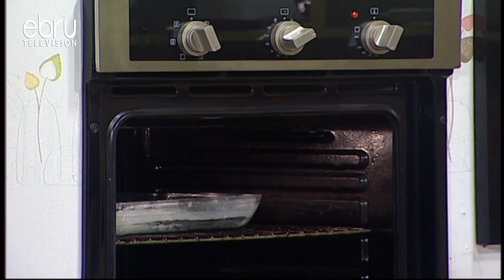Making Pineapple Fried Rice on EBRU TV HotPlate FULL EPISODE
Making Pineapple Fried Rice on EBRU TV FULL EPISODE

HotPlate hosted by Chef Bennet 26th Feb 2019